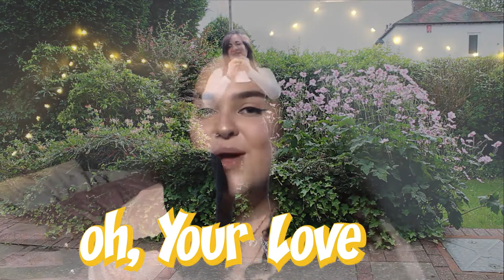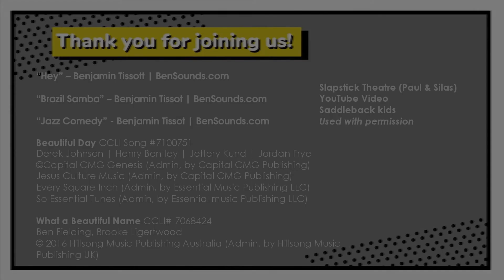Breathe Kids | 18th July 2021 | Paul and Silas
Join Breathe Kids Church on Sunday 18th July for 20 minutes of fun, encouragement, music, stories and games! This week we will be learning all about Paul and Silas
For all of the links and resources mentioned in this video, visit our